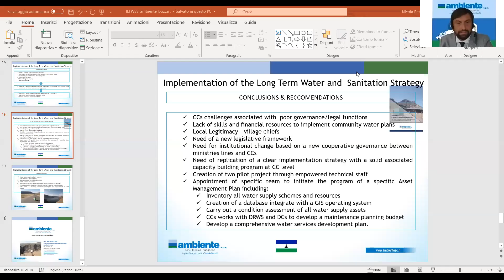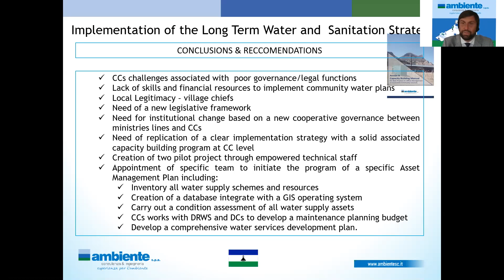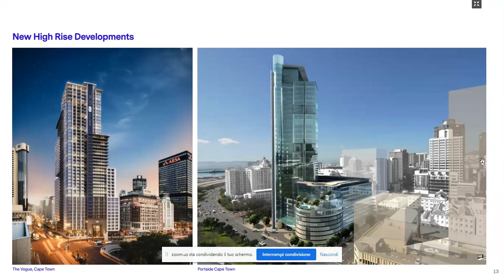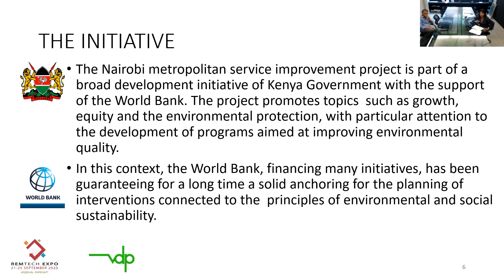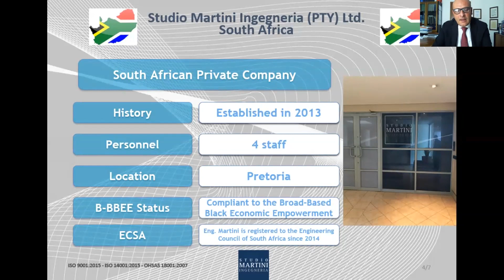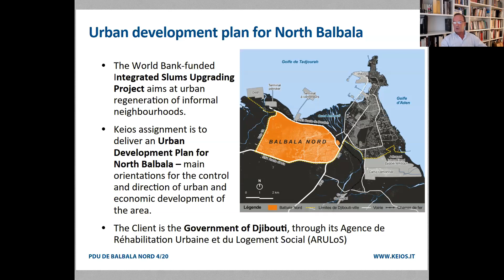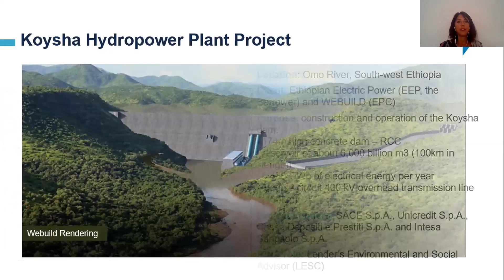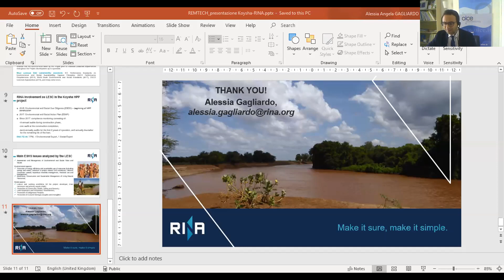Le esperienze delle società di ingegneria, consulenza e costruzione nel Sub-Sahara.21/09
Le esperienze delle società di ingegneria, consulenza e costruzione nel Sub-Sahara: focus Africa Orientale